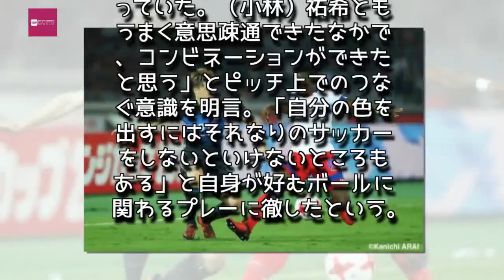Entertainment News 247 - 酒井高徳が抱える「モヤモヤ」感…ハリルのビジョンに「少しギャップを感じる」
酒井高徳が抱える「モヤモヤ」感…ハリルのビジョンに「少しギャップを感じる」
ハイチ戦で6試合ぶりに先発出場した酒井高徳 [写真]=新井賢一
「今だにモヤモヤしている」。DF酒井高徳はヴァイッド・ハリルホジッチ監督の戦い方に「少しギャップを感じている」という。
　日本代表は、10日に行われたキリンチャレンジカップ2017でハイチ代表と対戦。倉田秋と杉本健勇のゴールで2点先攻するが、引いて守るハイチに苦戦すると、3失点を喫して逆転を許す。それでも、後半アディショナルに、3月以来の先発出場を果たした酒井高のシュートをゴール前の香川真司が触ってゴールネットを揺らし、何とか3－3の引き分けに持ち込んだ。

　試合後、酒井高は「ボールに関わる意識はもちろんもっていた。（小林）祐希ともうまく意思疎通できたなかで、コンビネーションができたと思う」とピッチ上でのつなぐ意識を明言。「自分の色を出すにはそれなりのサッカーをしないといけないところもある」と自身が好むボールに関わるプレーに徹したという。

だが、「それがじゃあ監督の目指しているサッカーなのかというところは、試合が終わった後に監督の話からあった」と指揮官とのビジョンに違いがあったようだ。そのため、「少しギャップがある感じは試合が終わってあったし、（自分のプレーが）よかったとは思っていながらも、正解かどうかが今だにモヤモヤしているっていう感じはある」と戸惑いを明かした。

　さらに、引いて守る戦いかたについてもギャップを感じている。これまでのハリルジャパンについて「縦に早いサッカーは今までずっとフォーカスされてきた」、「僕らがやろうとしていることは裏を狙うサッカー」という酒井。だが、ハイチ戦では「相手が低くなったときに、それでも裏を狙い続けるかっていったら、裏を狙うスペースはなかった」と振り返る。

　“縦に早いサッカー”を封じられたのに対し、ピッチ上では選手たちが「今日はポゼッションするっていう選択肢をもっていた」という。だが、ハリルホジッチ監督は試合後の会見で「ポゼッション率は高かったかもしれないが、ポゼッション率が高いからといって勝利に結びつくわけではない。（重要なのは）デュエルと得点数」と断言。そのため、酒井は、「監督のなかであまりよく思わなかったところがあるのならば、僕としては少しギャッ